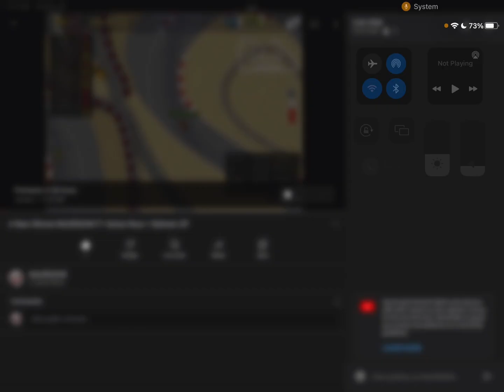Make Sure To Set Reminders For F1 Series Race 1(link in desc and potentially comments)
Also channel link in previous video